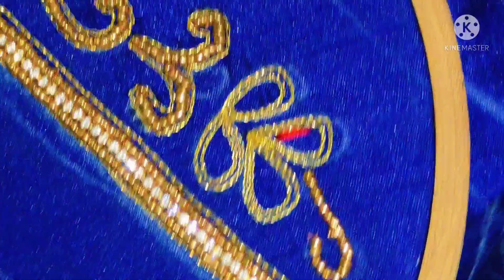unique maggam work blouse design with normal needle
products used:
fabric glue
ball chain
big beads
frame kundans
normal needle

my fashion design
maggam work
aari work
normal needle blouse design
blouse designs
blouse designs
matham work with normal needle
blouse designs
normal needle blouse designs
aari work

blouse designs aari work normal needle blouses online classes i will show you tailoring classes and how to design your blouses and dresses and long frocks how to work blouse designs different blouse designs maggam work designs fashion designing classes normal needle blouse designs